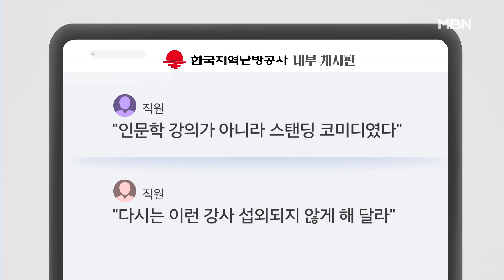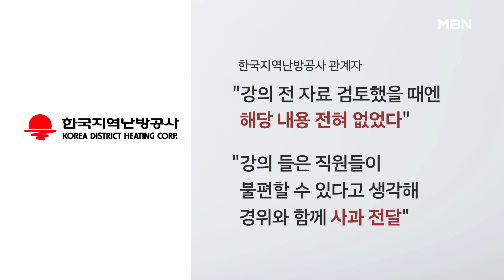"돈은 세컨드에게만" 350만 원짜리 '황당' 공기업 강연? [프레스룸 LIVE]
[앵커]
국영호

[출연]
홍종선 연예전문기자